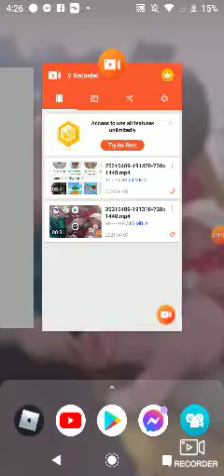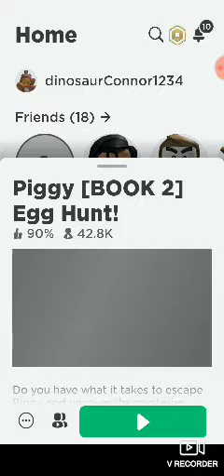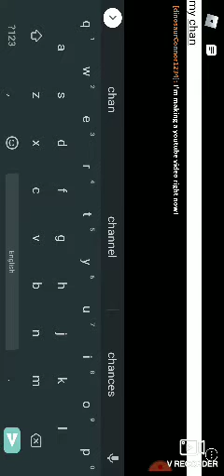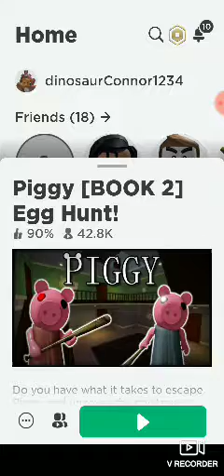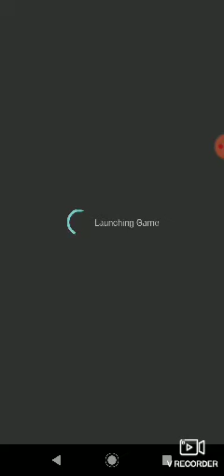a roblox video!